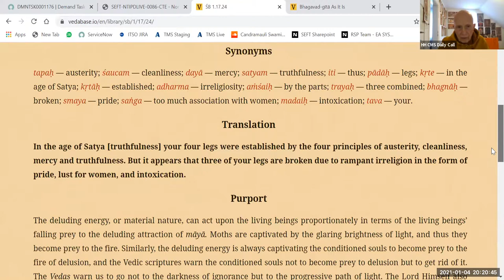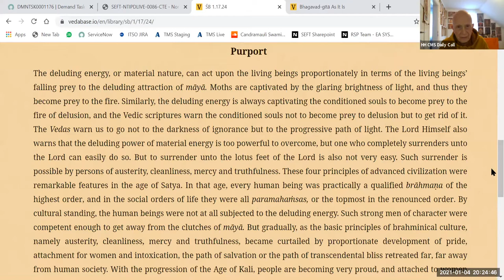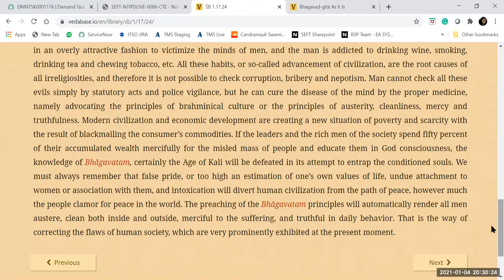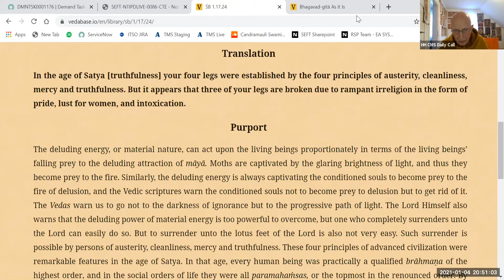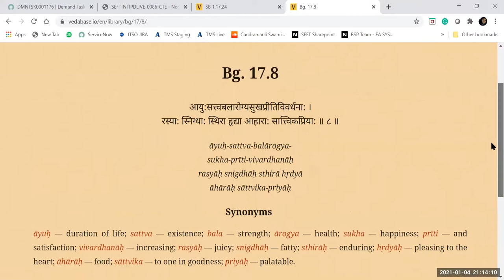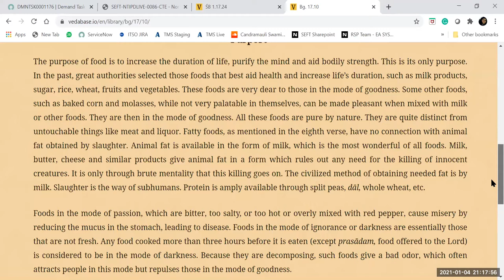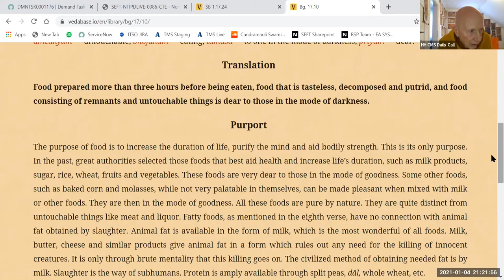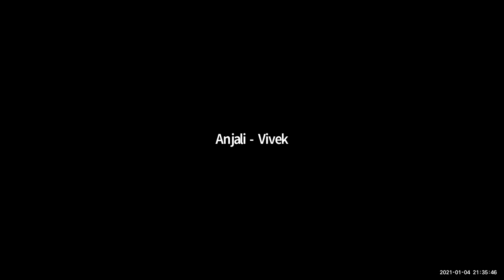HH Candramauli Swami - 2021.01.04 - SB 1.17.24 - Four legs of Dharma and the regulative principles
Topic: Four legs of Dharma and the regulative principles